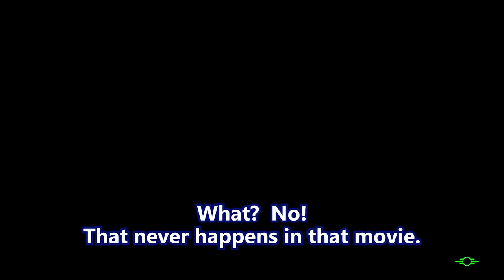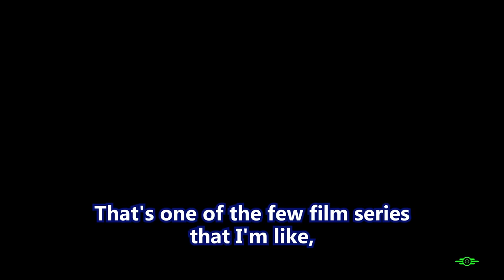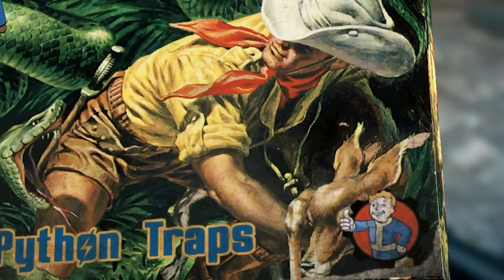Fallout 4 - Duckin' Duncan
(125) Orphaned and alone, Duncan found sanctuary in a place called "Little Lamplight."